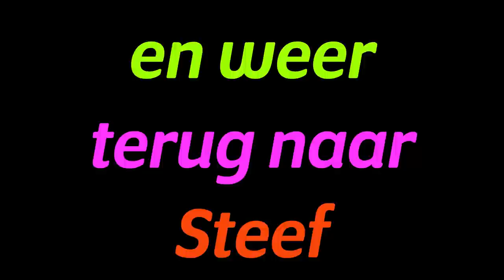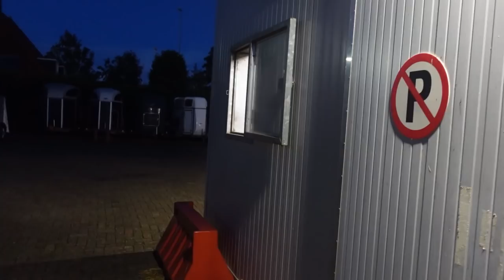Nieuwe paarden, ponykamp en gaat Stephanie weer paardrijden? *Manege de Arckelhoeve*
Hoofdstukken:
00:18 Stephanie weer bij de paarden & longeren
02:31 Ondertussen op ponykamp
03:15 Jolie op Ceasar & buitenrit
03:39 Ondertussen bij Stephanie
04:14 Corvee op ponykamp
05:09 Ellende bij Stephanie
06:35 de verdwaalde groep is teruggevonden
07:17 Stephanie onderweg en op ponykamp
08:41 Buitenrit
09:09 Daniëlle zingt een liedje en dauwrit
10.48 Naar huis, heel laat weg en heel vroeg weer opstaan
12:15 Onderweg met Kir Royal
14:00 Nieuwe paarden?!!

Gaaf dat je kijkt naar onze weekvlog! Het is weer een leuk, drukke, spannende week. We zijn met al onze manegepony’s op ponykamp. Thuis zorgt Stephanie voor de paarden, en er zijn ook nog nieuwe paarden 🤩. Veel kijkplezier, Liefs Stephanie en Daniëlle 💖.

Ook leuk om te bekijken!

Paarden in deze video:

*Kir Royal, ruin 5 jaar, 1.68m, L2 niveau - Dreamboy x OOseven
*Casmir, ruin 12 jaar, 1.76m, Grand Prix niveau - Casantos x Cabochon
*Athos, Hengst, 4 jaar, 1.66, Zadelmak - Alwin x Jasper
*Romeo, ruin, 5 jaar, 1.45, B niveau
*I, ruin, 7 jaar, 1.72m, B niveau

Daniëlle rijd op ponykamp op onze 4 jarige Friezen ruin Ceasar v. Jehannes 484.

Fanmail:
Arckelweg 14,
2685 SM Poeldijk,
Zuid-Holland, Nederland